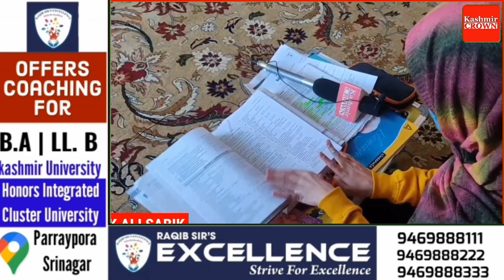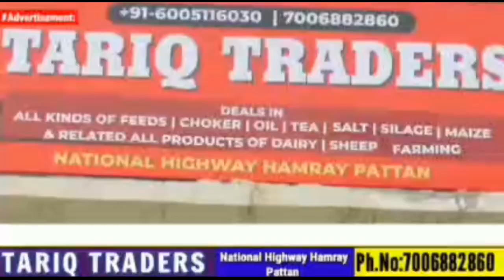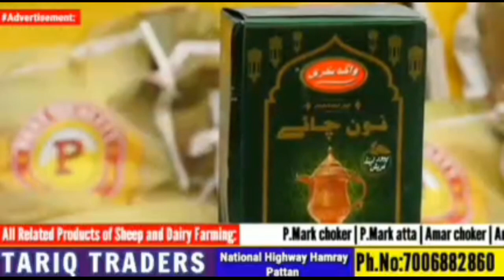Seerat Zahoor from Batwina Ganderbal securing 487/500 in JKBOSE Class 10th results